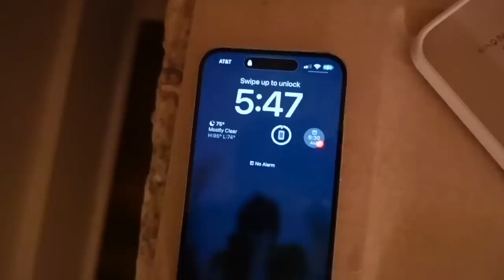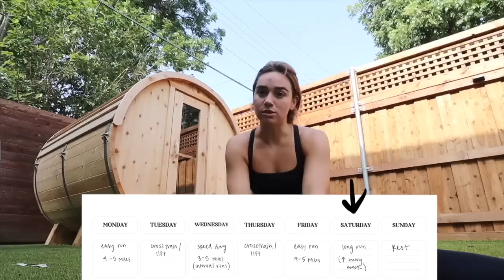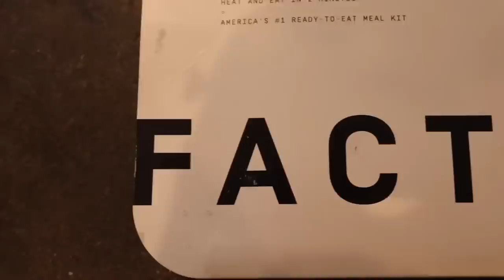TRAINING FOR MY *FIRST* MARATHON!!!!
What, then, shall we say in response to these things? If God is for us, who can be against us?